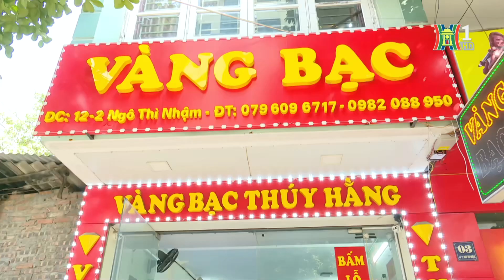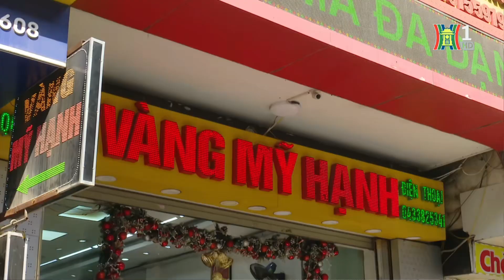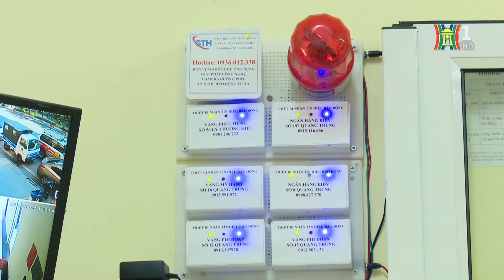'Chuông báo tội phạm', giải pháp phòng, chống trộm, cướp hiệu quả | Tin tức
Trước những thủ đoạn ngày càng tinh vi, manh động của các loại tội phạm, Công an Hà Nội đã triển khai lắp đặt hệ thống “Chuông báo tội phạm” tại nhiều cơ sở kinh doanh vàng bạc đá quý, phòng giao dịch của ngân hàng trên địa bàn, đồng thời trang bị những kiến thức, kỹ năng phòng ngừa tội phạm.